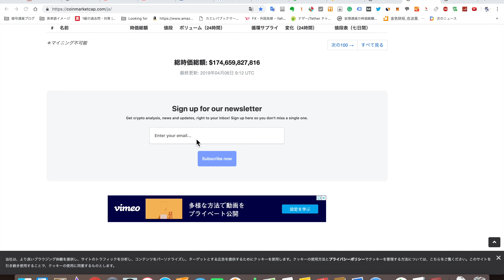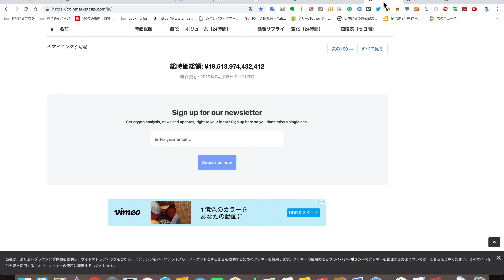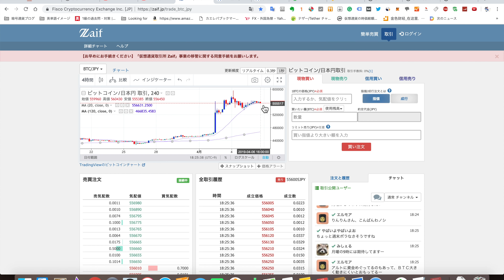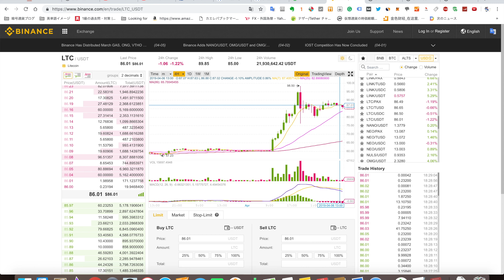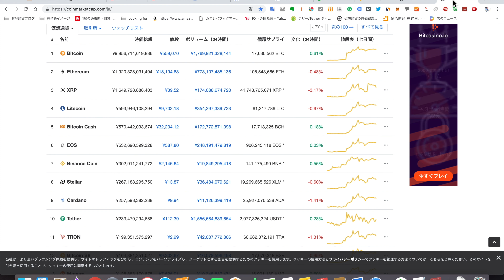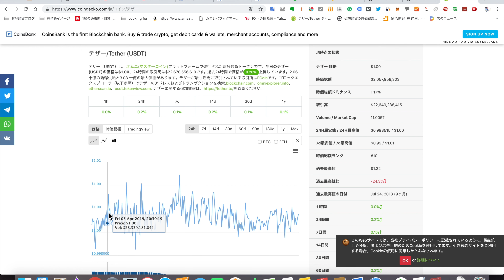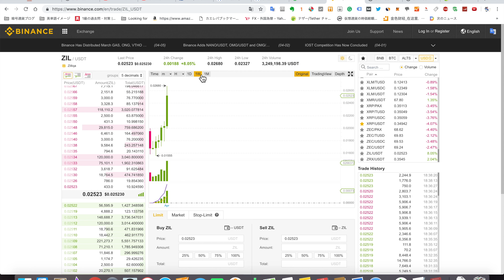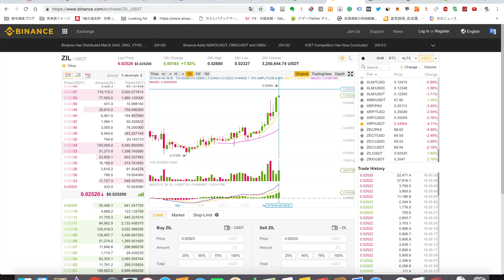【レンジ相場はおもしろくない】2019/4/6 仮想通貨時価総額19兆5000億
ブログ

撮影機材

カメラ

ソニー SONY ビデオカメラ FDR-AX55 4K 64GB 光学20倍 ブラックテンプレ

マイク

三脚

パナソニック 標準三脚 VW-CT45

照明

ストロボに近い光量でポートレート可能 動画撮影ビデオライト NEEWER CN-160 LED 160球のLEDを搭載 - YouTube

鬼桃語り

英語ゲーム-鬼桃語り カテゴリーの記事一覧

英語物語

英語ゲーム- 英語物語 カテゴリーの記事一覧

テック 仮想通貨 世界のニュース

仮想通貨ニュース カテゴリーの記事一覧

仮想通貨 時価総額 上位10トークン ドル/円 相場考察

仮想通貨時価総額全体推移 カテゴリーの記事一覧

糖質制限関連ブログ

ローソンで糖質制限はこちら

ファミマで糖質制限はこちら

セブンイレブンで糖質制限はこちら

低糖質なチューハイはこちら

低糖質なつまみはこちら

低糖質なお菓子はこちら

からあげで糖質制限はこちら

ご飯の代わりにマンナンごはんで糖質制限はこちら

低糖工房はこちら

食卓便はこちら

低糖質なカップラーメンはこちら

ガジェットレビュー カテゴリーの記事一覧

Takeshi hattori 服部剛 の自己紹介

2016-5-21 服部剛→自己紹介をいたします